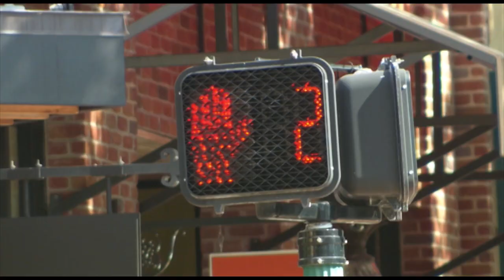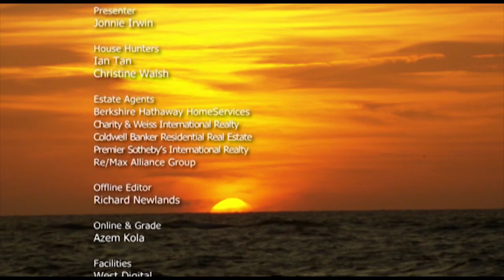A Place in the Sun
British TV Show: A Place in the Sun - Featuring a glimpse into the Siesta Key Real Estate market with real estate expert, Amy Robinson of Amy Robinson Real Estate Advisors Group.